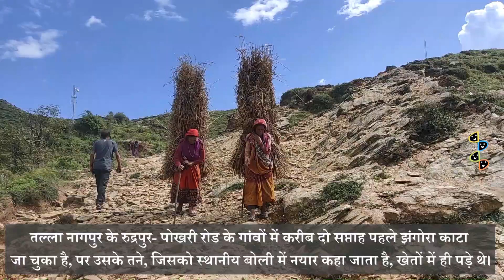मंडुवा- झंगोरा की कहानीः किसका लाभ, किसकी हानि/ Finger Millets, Jhanghora/Mountain Farming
उत्तराखंड में मंडुवा (Finger millet) की फसल काटी जा रही है और इस बार अभी तक फसल का कोई रेट निर्धारित नहीं किया गया है। पर, किसान मन बना रहे हैं कि पिछली बार से ज्यादा दाम लिया जाए। इसी बीच गढ़वाल के इन गांवों में वस्तु विनिमय (Barter System) आज भी चल रहा है। वस्तु विनिमय का मतलब, वस्तु के बदले वस्तु देना, इसमें पैसा प्रचलन में नहीं होता। बड़ी संख्या में किसान व्यापारियों से मंडुवा के बदले, राशन और खानपान की सामग्री ले रहे हैं।

स्थानीय कुछ लोग देहरादून, ऋषिकेश के बड़े व्यापारियों के संपर्क में हैं। इन्हीं के माध्यम से किसानों से मंडुवा, झंगोरा, दालों को इकट्ठा किया जाता है। मलाऊं गांव में एक संवाद के दौरान महिलाएं बताती हैं, हम लोग नजदीकी चोपता बाजार में एक दुकान पर मंडुवा, झंगोरा और दालें बेचने जाते हैं। इसके बदले, घर की जरूरतों का सामान मिल जाता है। किसान इन दुकानदारों से अनाज का पैसा नहीं लेते।

पिछली बार मंडुवा किस रेट पर बेचा, पर मलाऊं गांव की, कृषक गंगा देवी का कहना है, यही कोई 20 से 22 रुपये प्रति किलो के हिसाब से बिका था, यह रेट तब मिला था, जब हम खुद दुकान तक अनाज लेकर गए थे। उनके पास पिछली बार ढाई कुंतल मंडुवा था। हिसाब लगा लो, यही कोई पांच हजार रुपये की उपज बिकी। लागत की बात करें तो कम से कम तीन हजार रुपये का खर्चा हो गया। इस तरह छह माह की खेती की बचत दो हजार रुपये है, जबकि इसमें हमने अपना पारिश्रमिक नहीं जोड़ा है। वहीं, मलाऊं गांव की दुर्गा देवी का कहना है, "हमें खेत से मंडुवा के साथ अन्य फसलें, जैसे झंगोरा, रयास, सोयाबीन, चौलाई भी मिलते हैं। अनाज के साथ, पशुओं के लिए चारा भी इन्हीं खेतों से मिलता है। ये सब भी छह माह की खेती का उत्पादन हैं। "

मलाऊं गांव में, कुछ महिलाओं ने इस बात का भी जिक्र किया कि, "हमारे यहां एक ही दुकान है, जहां किसान उपज बेचते हैं। वहां ज्यादा मोलभाव नहीं होता।"

ढौंडिक गांव के करीब 56 वर्षीय किसान मकर सिंह, पहले देहरादून में, एक कंपनी में ड्राइवर की जॉब करते थे। अब वापस गांव लौट आए हैं और खेतीबाड़ी व पशुपालन करते हैं। बताते हैं, "उनके पास लगभग चार कुंतल मंडुवा उत्पादन हो जाता है। स्थानीय स्तर पर ही, कुछ लोग, जिनका देहरादून की मंडी में संपर्क रहता है, किसानों से फसल खरीदते हैं।"

मकर सिंह के अनुसार,"मेहनत के हिसाब से मंडुवा का रेट कम है, यह कम से 40 रुपये प्रति किलो होना चाहिए। अगर, हम खुद की मेहनत का पैसा जोड़ने लगे तो खेती की लागत बहुत ज्यादा हो जाती है। छह माह की इस फसल को हासिल करने के लिए किसान और उसके परिवार को लगभग तीन माह खेतों में ही दिन गुजारना पड़ता है। अब आप पारिश्रमिक जोड़ सकते हैं। पर, किसान कभी अपनी मेहनत का मूल्यांकन नहीं करता।"

वहीं, किरमोड़ू के नरेंद्र भी पहले टैक्सी ड्राइवर थे, पर इन दिनों खेतीबाड़ी और पशुपालन कर रहे हैं। उनके पास हर साल लगभग दो से ढाई कुंतल मंडुवा होता है, पर वो इसको बेचने की बजाय घर में इस्तेमाल करते हैं। इसकी वजह, रेट ज्यादा नहीं मिलना है। नरेंद्र इस बात से इनकार करते हैं कि "मंडुवा का रेट 20 से 22 रुपये प्रति किलो है, उनके अनुसार यह 15 रुपये प्रति किलो खरीदा जाता है। बड़े व्यापारियों के संपर्क में रहने वाले लोग, किसानों से मंडुवा इकट्ठा करके ट्रकों से ले जाते हैं।"

बताते हैं, "मंडुवा और झंगोरा, दोनों ताकत देने वाले अनाज हैं। इनकी अहमियत लोगों को कोरोना के समय में पता चली थी। उनका बताते हैं, अनाज के बदले पैसा लेना चाहिए, न कि तेल, चावल, गुड़, नमक। तेल की क्वालिटी बहुत अच्छी नहीं होती। पर, लोग इस बात से खुश हो जाते हैं कि उनको कनस्तर भरकर तेल मिल गया। हमारे बुजुर्ग पहले अनाज के बदले सामान लेते थे, पर वो जमाना कुछ और था।"

रुद्रप्रयाग जिला में मंडुवा-झंगोरा की खेती खूब होती है। क्या ये किसानों के लिए लाभ की फसल हैं, को जानने के लिए रुद्रप्रयाग खड़पतिया, क्यूड़ी गांव में फसल काटने के दौरान महिला किसानों से बात की। करीब 55 वर्षीय सुबोधिनी, जो लगभग 30 साल दिल्ली में रहने के बाद, कुछ वर्ष पहले गांव आई हैं, का कहना है, "पहाड़ में कृषि चुनौती है। बताती हैं, किसानों से मंडुवा, जिस कीमत पर खरीदा जाता है, बहुत कम है। पिछले कुछ वर्षों में, यह 15 रुपये प्रति किलो के हिसाब से बिका था। कहीं-कहीं 20 से 22 रुपये प्रति किलो भी बिका था। जबकि देहरादून जैसे शहरों में यह 60 रुपये प्रति किलो से कम नहीं मिलता। बेहतर पैकेजिंग के साथ इसका रेट सौ रुपये भी अधिक हो जाता है। इसके बिस्किट, चॉकलेट, माल्ट, केक, लड्डू भी बनाए जाते हैं।"

सुबोधिनी देवी कहती हैं, "मंडुवा उनकी मेहनत के हिसाब से अच्छे दाम पर नहीं लिया जाता, जबकि हमारे से खरीदा गया अनाज बड़े शहरों में कई गुना कीमत पर बेचा जाता है। इसकी वजह क्या होगी, पर उनका कहना है, हमारे पास उतने संसाधन और जानकारियां नहीं हैं, जबकि हम मंडुवा को खेतों से काटने के बाद हाथों से कूटते हैं, साफ करते हैं और इसका साफ दाना व्यापारियों को उपलब्ध कराते हैं। बाजार में भी ऐसा ही बिकता है। हम भी इसको पिसवाकर आटा तैयार कर सकते हैं।"

खड़पतिया में ही रहने वाले युवा किसान धर्वेंद्र बिष्ट बताते हैं, "एक नाली खेत में मंडुवा- 45 से 50 किलो तक हो सकता है, पर जंगली जानवर नुकसान पहुंचाते हैं,इसलिए यह 30 से 40 किलो प्रति नाली भी मिल जाए तो अच्छी बात है। पिछले साल देहरादून, ऋषिकेश सहित शहरों से आए व्यापारियों ने किसानों से 20 से 22 रुपये प्रति किलो की दर से मंडुवा खरीदा था। बताते हैं, दस से 15 रुपये प्रति किलो का भाव आज से लगभग चार- पांच साल पहले का है। किसान जागरूक हो रहा है और मंडुवा का रेट बढ़ गया है। इस बार किसान पहले से अधिक रेट की मांग कर रहे हैं, क्योंकि पहाड़ में खेती आसान काम नहीं है। मंडुवा की खेती सरल नहीं है। बरसात में इसकी निराई गुड़ाई करना, खरपतवार हटाना आसान काम नहीं है। मंडुवा बहुउपयोगी अनाज है।"